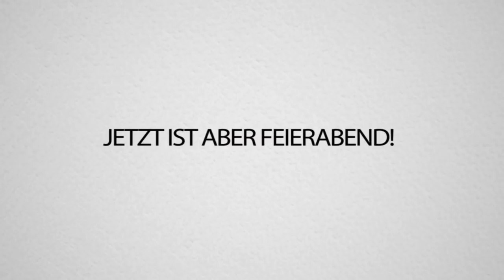UNGLAUBLICHES "FORTNITE SONG" COVER (Flucht vor der Zone) | ULTRATALENT